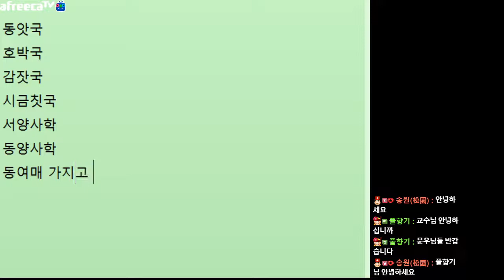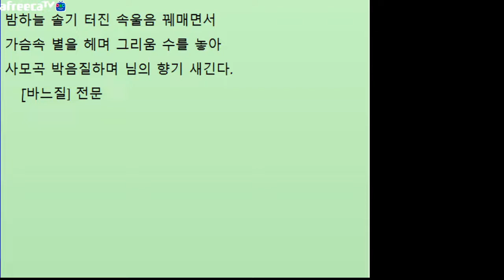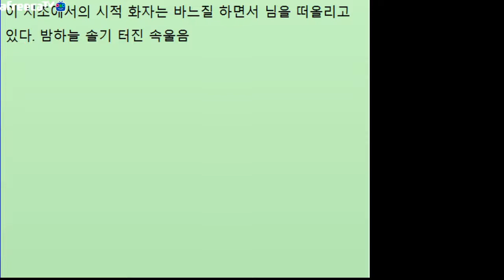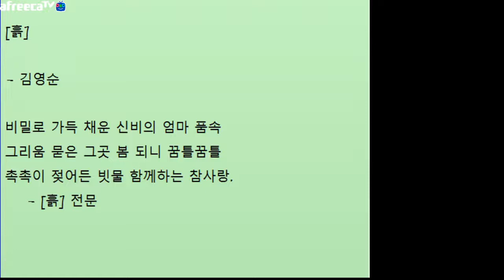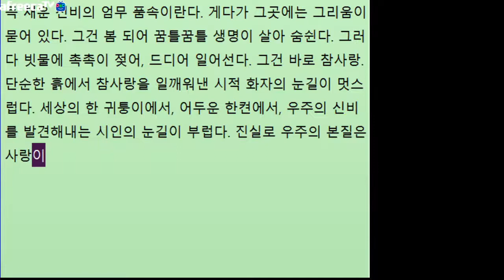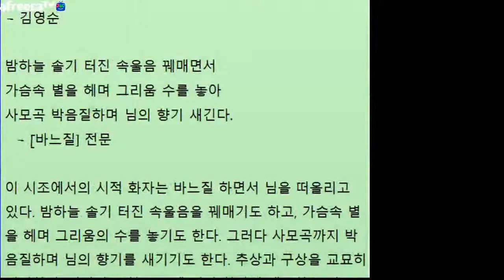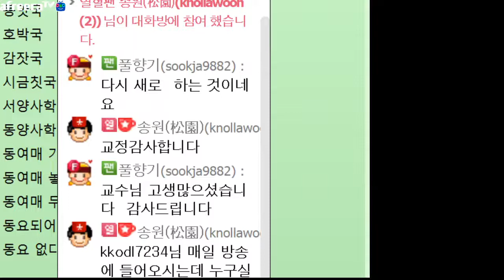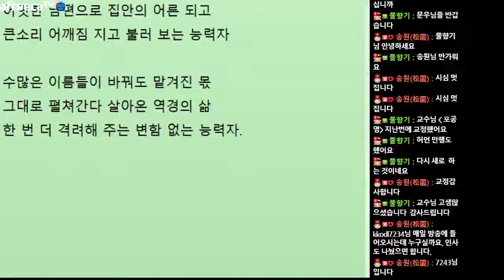[문학토크1860회]문학박사 박덕은TV